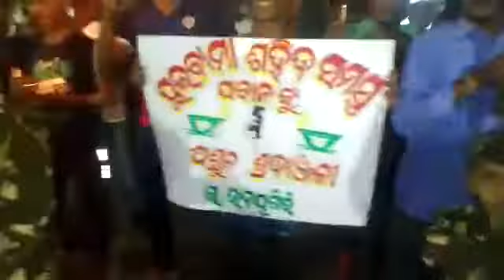Tribute to the KASMIRI,Pulawam Martyrs.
R. Udayagiri, Gajapati, Odisha